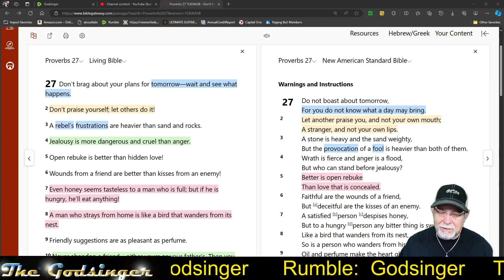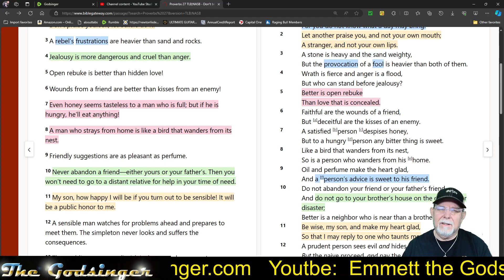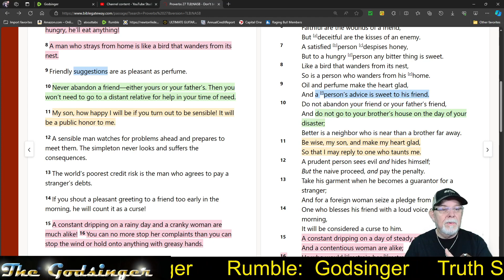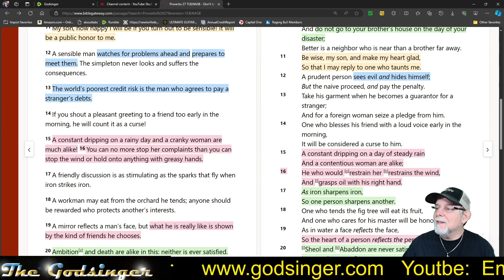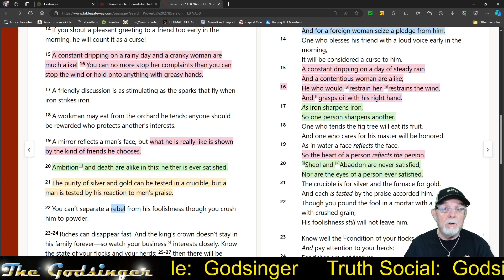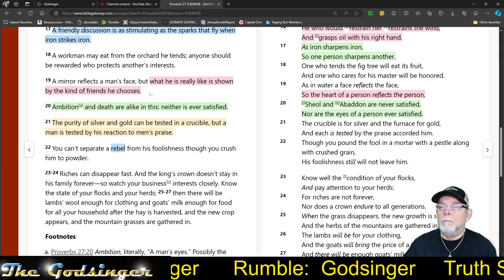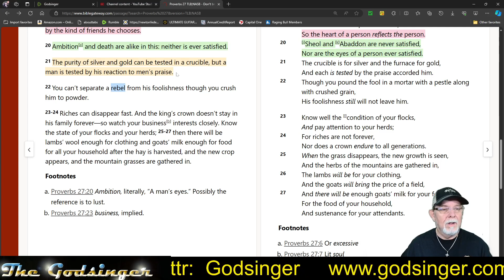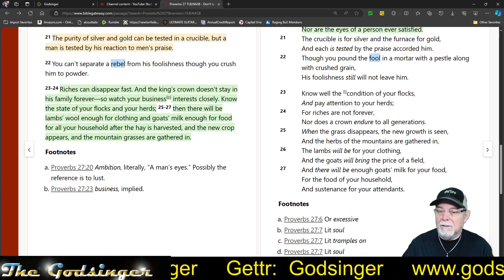Through the Bible: Proverbs 27 for April 27